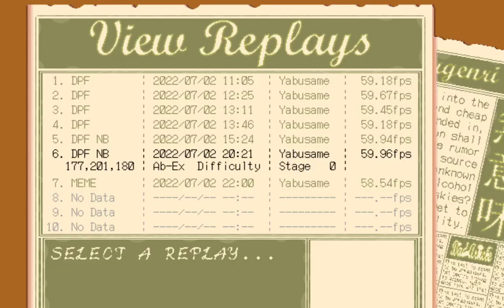this is not an nmnb :c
(this is a reupload because i messed up the resolution settings the first time)

Maybe I'll try again when the full version is released. For now, I noticed nobody is really playing this so I might as well offer my comments and show off AbEx (don't see many, if any, videos of it out there yet).

I didn't play Extra so I cannot comment on its balance.

EDIT 20 Sep 2022: Revised opinions below in [square brackets]. I have 2 1MNBs (one to the last non, one to the last spell) and I don't really intend on grinding out an NMNB at the moment.

The good:
- Pattern ideas are pretty cool. I particularly really love Omnilateral Annihilation Seal, really fun spell.
- Finally someone made an AbEx which is humanly NMNBable.

The not so good:
- I get that Yabusame's shot type has never dealt much damage in any game ever, but this is a bit much. Patterns drag on for way too long (up to 40 seconds) - it's not fun to dodge 6 or 7 waves of the same thing, and makes resetting a pain. The boss already has a lot of patterns, so this only makes it feel like a slog, even though the patterns themselves are fairly cool. I think a general HP nerf or shot power buff could help.
- Visibility on the 2nd non is poor, and the kunai feel like their hitboxes are a tad big.
- 4th spell can cause you to get completely walled off from reaching your target. Density should probably be lowered. [This spell isn't actually as bad as I initially thought it was, although it's still inconsistent. The 3rd spell, however, sucks ass.]
- 5th non feels a bit overtuned as well but I can't really put my finger on why.
- Final phase of the survival is disorienting, with no particularly good reference of where the "center" is. Not sure if this is intentional.
- Final phase of the final spell is horseshit RNG. Why. [Again, this isn't thaaaat bad. Still not a fan though.]

The ???:
- The hitbox sprite is too small for my liking. As much as it accurately represents your hitbox, I find it not very noticeable at a glance, and it's a bit harder to get your "hitbox-sense" if you're reading far ahead.
- Why is there a PoC marker on the side of the screen if there's no PoC lol
- The red amulet ring on the 8th non (Tsugumi non) sucks and feels kinda cheap, but removing it would make it completely free. Not sure how I would improve this pattern. [This pattern is actually completely fine after I got used to it.]
- I hope Tsuba doesn't face the same set of patterns in the full version. You would probably deal near-zero damage on a bunch of patterns where you can't stay below the boss or the boss moves around too much (e.g. 4th non, Tax Evasion, Omnilateral, the Tsugumi non, Aurora, last non, the first two phases of the final spell)